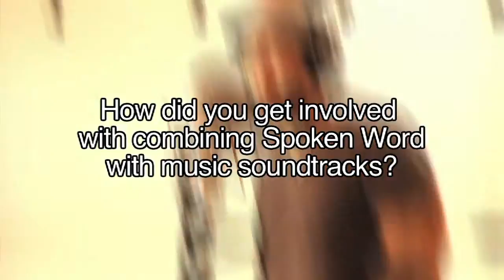Palos: How did you get involved with combining Spoken Word with music soundtracks?